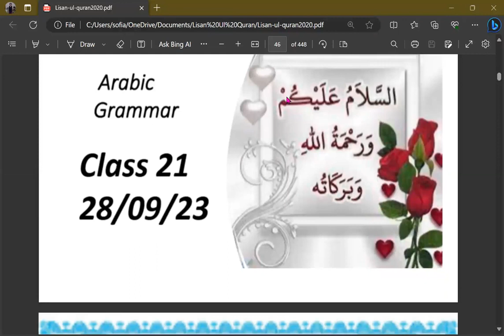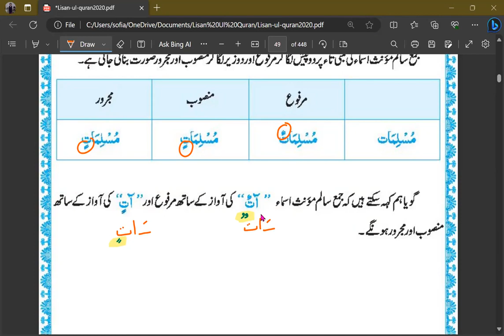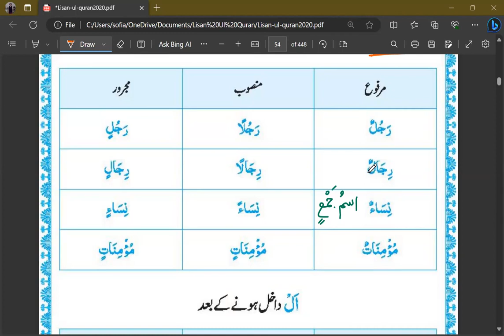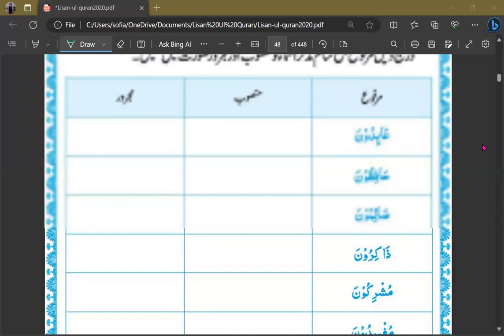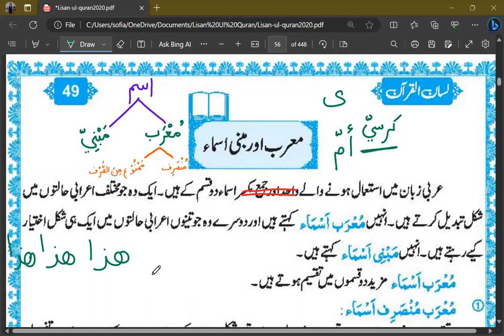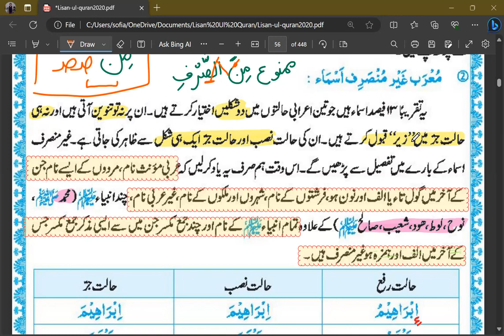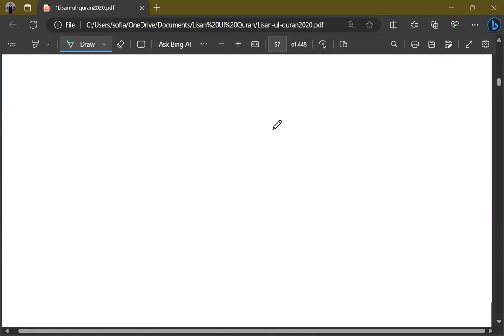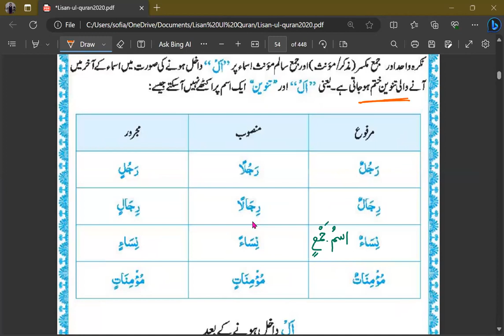Arabic Grammar Class # 21